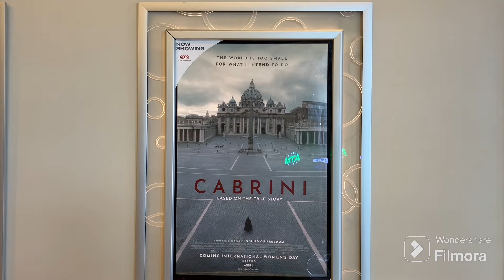‘Cabrini’ Movie Review:Right Out Of The Theater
A right out of the theater review of angel studios’ latest